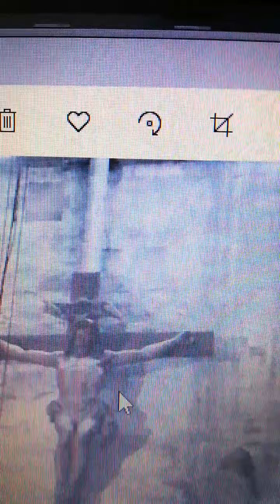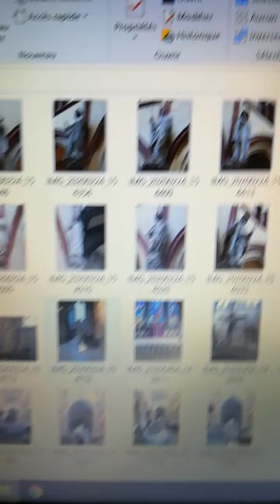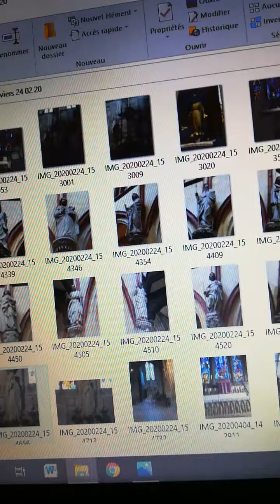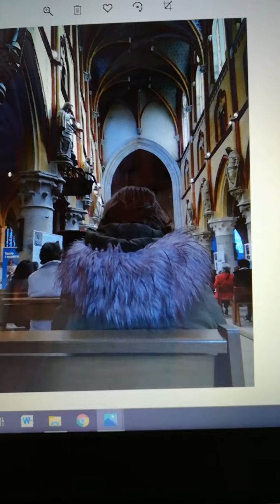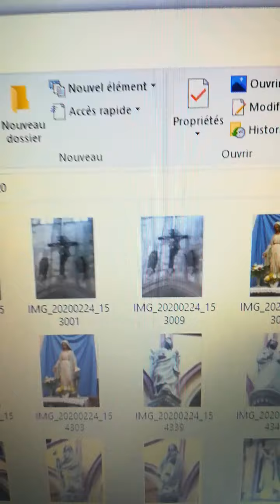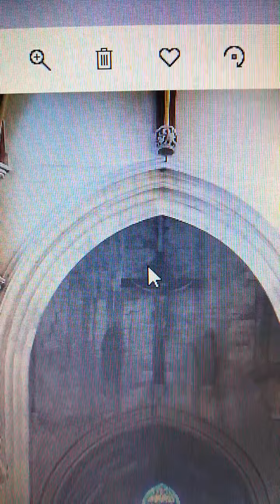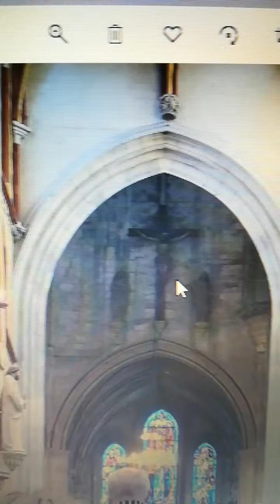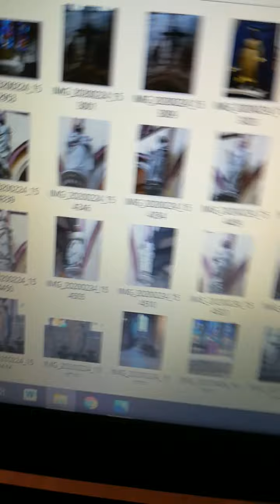80 - Visage de Jésus et le Père Céleste sur le mur à l'intérieur d'une église.